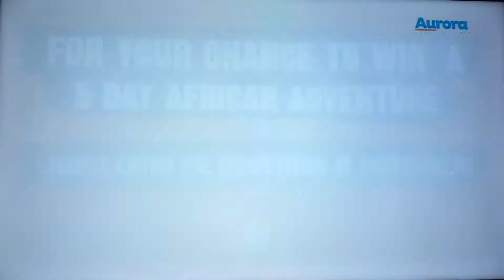Quail Hunters Victoria Part 2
Quail Hunters Shooting Hunting Hunt Victoria Australia German Short Haired Pointer English Pointer stubble Quail